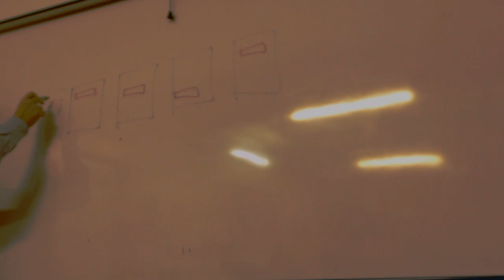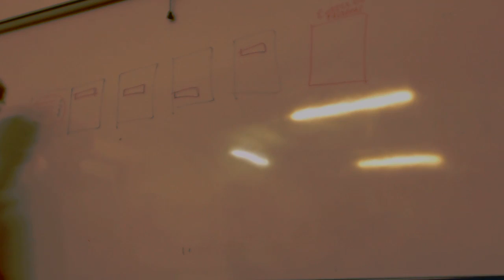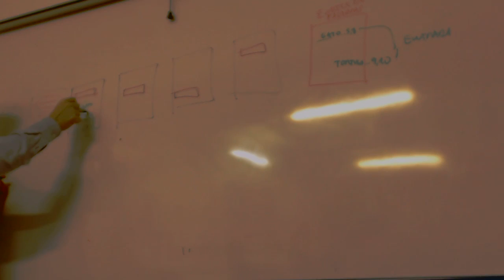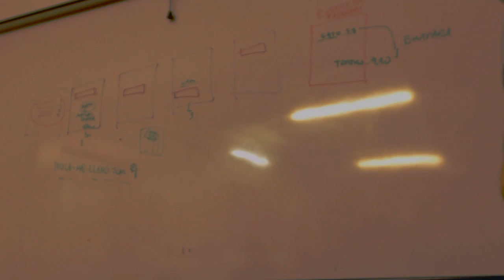Explicación Índice de palabras Word OACE